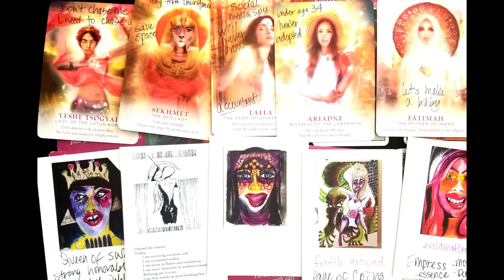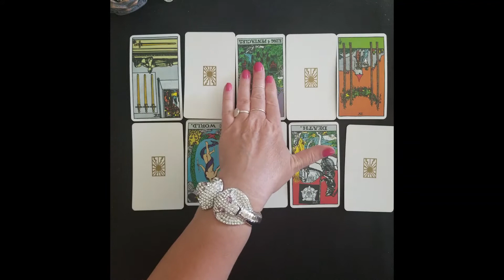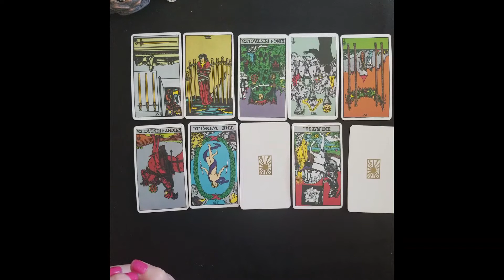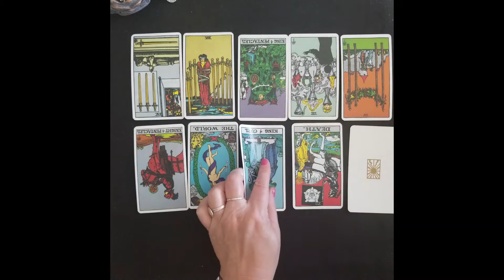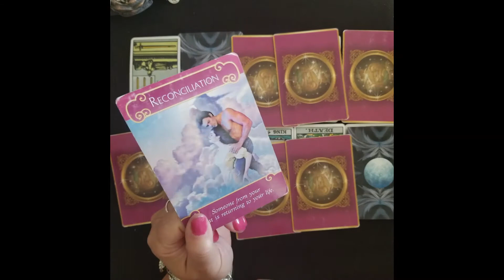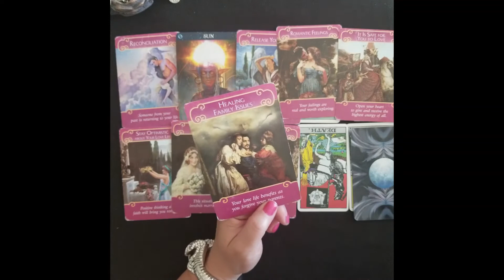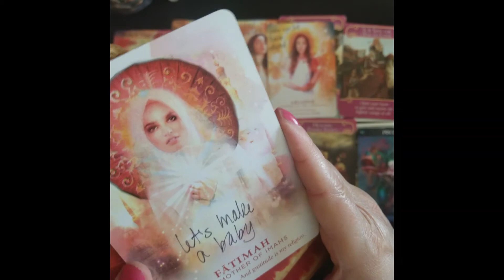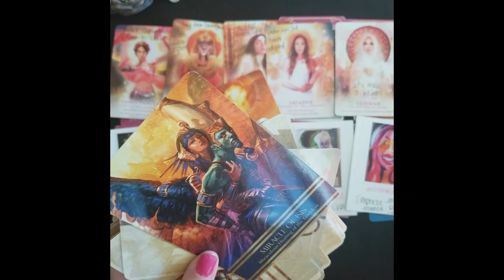Sagittarius secrets stay in the past this new love is making it FB official thanks to Leo Season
In this episode:  im sharing some coven whistling, a sacred practice, at the end of the video. it's sage-filled cleansing from the grandmothers of the sky.

💃 FIERCE SELF LOVE I’ve illustrated and put together this saucy pamphlet:

🧚‍♂️🧚‍♀️ DO YOU HAVE AN EMOTIONALLY INTELLIGENT CHILD? I’ve illustrated and written this gorgeous book about finding magic with fairies/fireflies for young girls  (SUPPORT A LOCAL WITCH!):